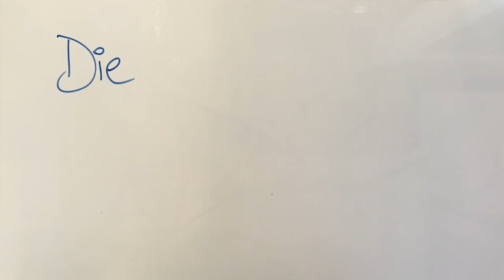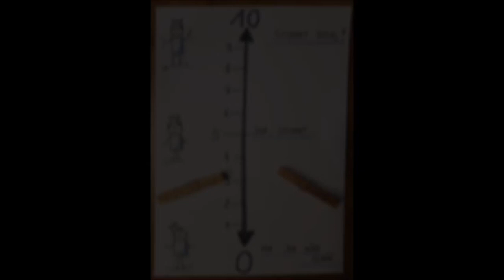IK Resonanz Challenge - Woche 2 - Huna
Zu Ostern gibt's die nächste Übung für deinen inneren Zustand - die Huna Übung. Mit den IK Trainern Claudia und Werner Lichtenberg kannst du diesmal durch Klopfen in den Resonanzzustand kommen. Einfach mal ausprobieren und mitmachen!